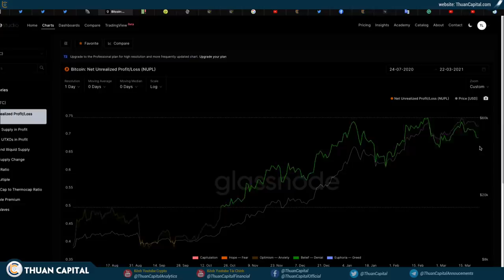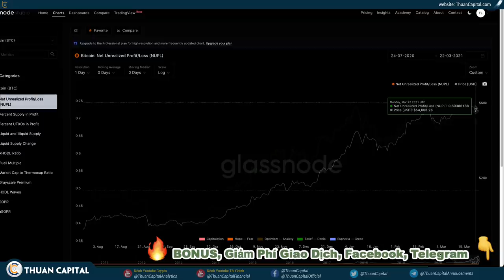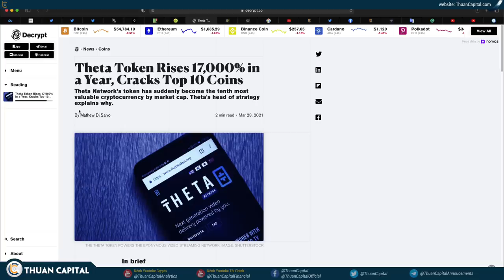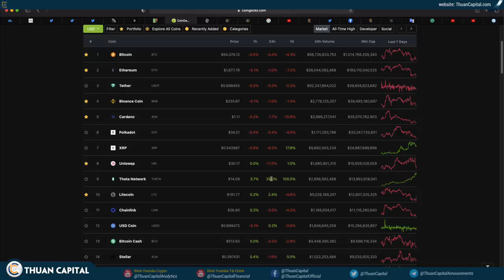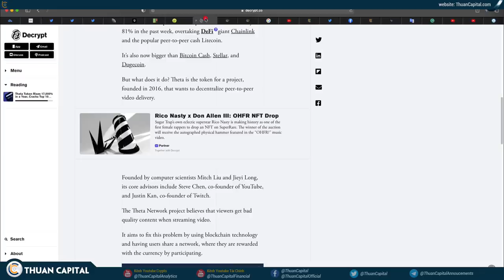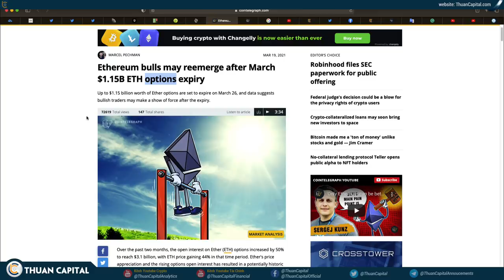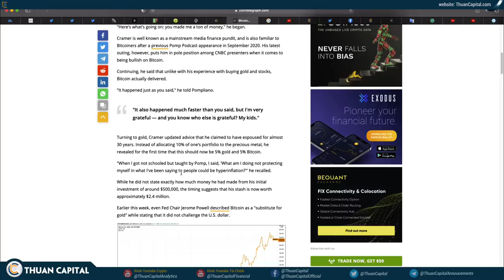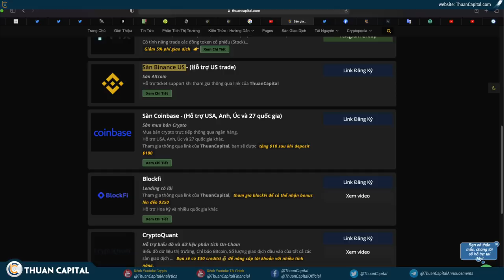984 (Phần 2) - ZOOM OUT - BITCOIN Vẫn Trên Con Đường Tiến Tới $100K+